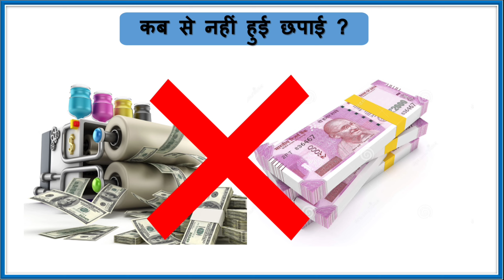आखिर क्यों ATM से गायब हो रहे 2000 के नोट ? | कब जारी किए गए थे 2000 के नोट ? | क्या बंद हो गए नोट ?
आखिर क्यों ATM से गायब हो रहे ₹2000 के नोट ?

RBI की रिपोर्ट ?
कब जारी किए गए थे 2000 के नोट ?
क्या बंद हो गए नोट ?
कब से नहीं हुई छपाई ?